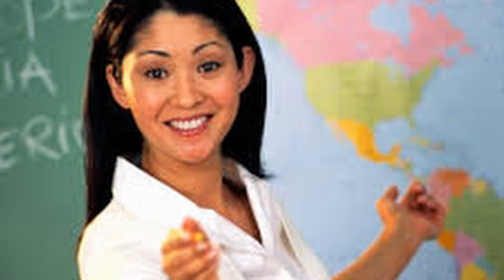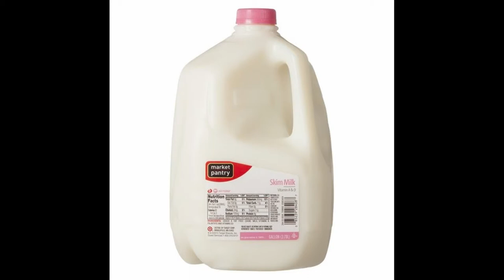How To Get Big 101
Ily Zach ;)